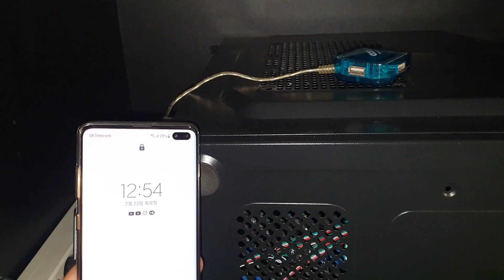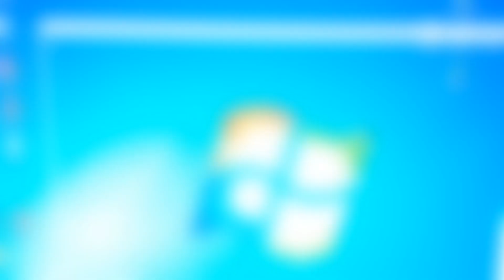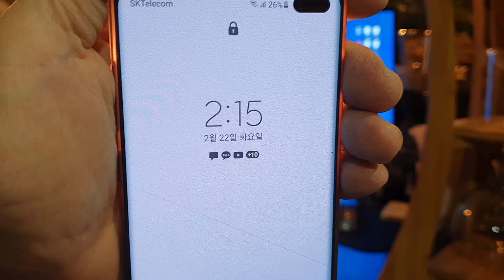저도 당했어요. 옛 날에는... 저도 소비자입니다.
안녕하세요.
마인커피 임사장입니다.
오늘은 밀리타 수리하고 집에 가려했는데...
삼실 컴이 죽었다는 말이 생각나서
급하게 파워 서플라이 이식 수술했습니다.
편집 때문에 더 늦었네요 ^^;
모두 행복한 하루 보내세요~

해당 영상에는
사용되었습니다.